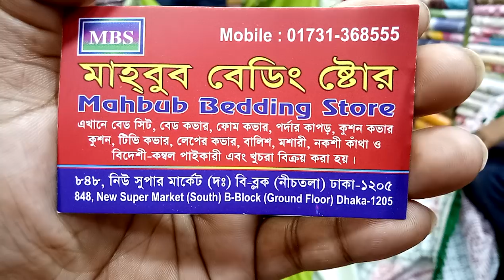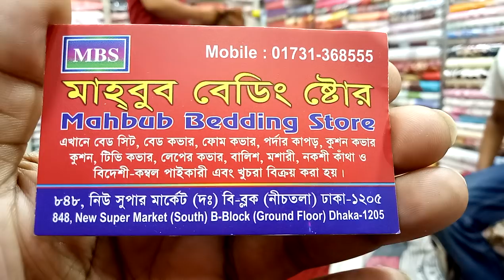সাশ্রয়ী মূল্যে নিউ মার্কেট থেকে বেডশীট কাবার কিনুন (falak angel)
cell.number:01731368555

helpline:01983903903